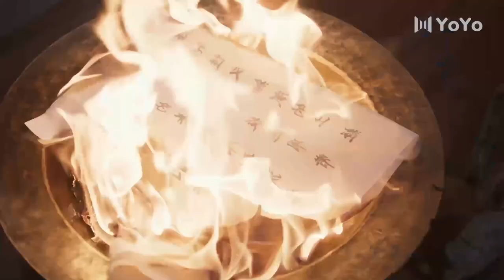Spoil My Potter Girl - Part 3 (Bella Du, Mingyuan Li) | 公子独宠瓦匠妻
Drama name: Spoil My Potter Girl
Genres: Historical, Romance, Wuxia, Martial Arts